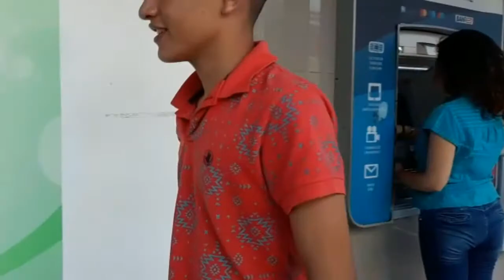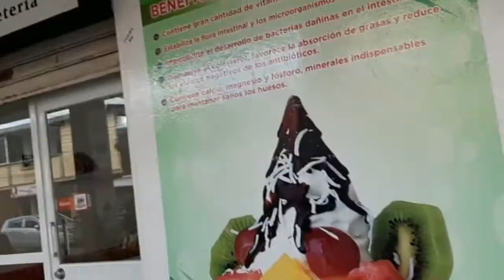Antonio Delgado comparte Emprendimiento Juvenil con 2do de Gestión.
Unidad Educativa Teresa de Calcuta, Materia Emprendimiento 2do de Gestión. Docente Tec, Med. Antonio Delgado Franco. periodo 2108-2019